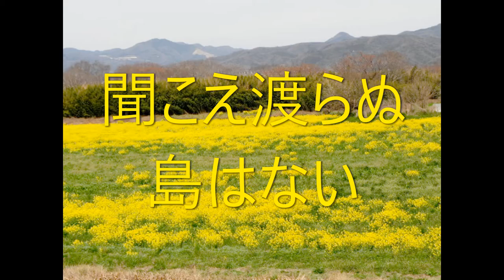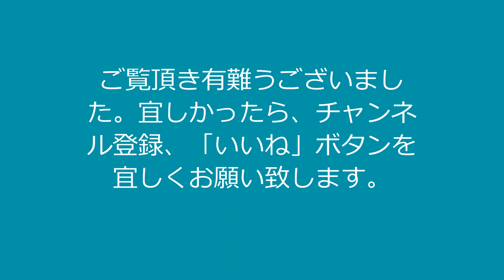祖谷甚句は徳島の民謡です。徳島三好市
祖谷甚句は徳島の民謡です。祖谷甚句は徳島県三好市祖谷（いや）地方に伝わる民謡です。覚えやすい民謡ですので、皆さんも、どうぞ唄ってみてください。

【SNS】

【関連動画】

特集.牡丹.2020.5.18
沢山の奇麗な牡丹を撮影して、放置状態だったので特集を組んで披露したいと思い、投稿することにしました。また画像にはピッタリのBGMとも出遭え嬉しく思っております。ご覧ください。

活ける花.2020.5.18
五月晴れの日が続き、今が一年でもっとも快適な季節ではないでしょうか。ゆく春を惜しみつつ、夏への期待感に胸をふくらませるこのごろ、花たちも元気いっぱいに咲き誇り、バラ、シャクヤクが咲き、次はアジアイへ。活ける花たちをどうぞご覧ください。